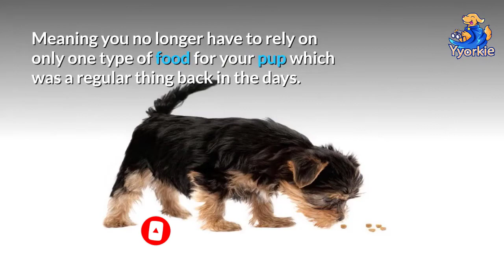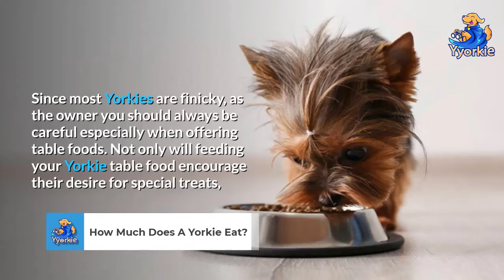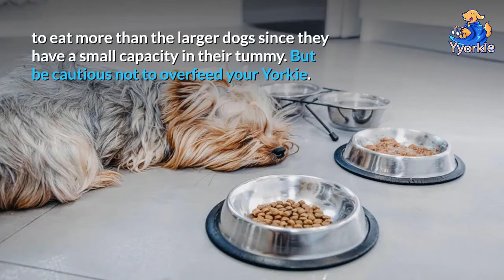This Is Why Your Yorkie Eats So little (All About Their Eating Habits)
Yorkies have a problem. They are tiny with tiny stomachs that can't hold all of the food they need to survive. This means they need to eat multiple small portions per day, instead of one or two larger ones like most dogs.

So how much food should your Yorkie be eating per day? It actually depends on a number of factors. Learn all about it in our full article